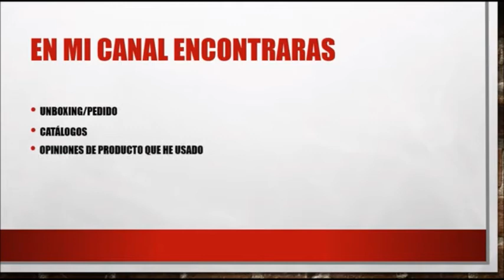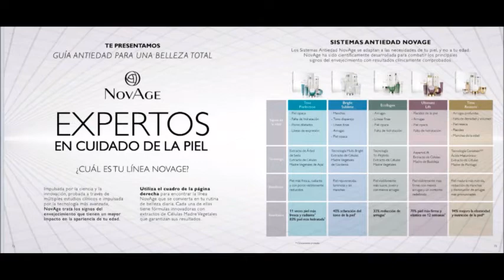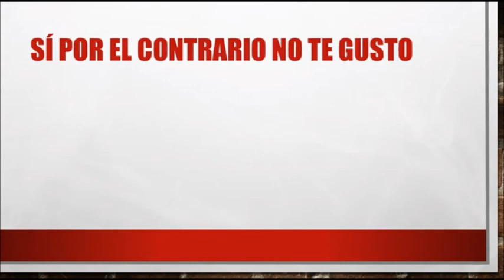Oriflame c1 2018